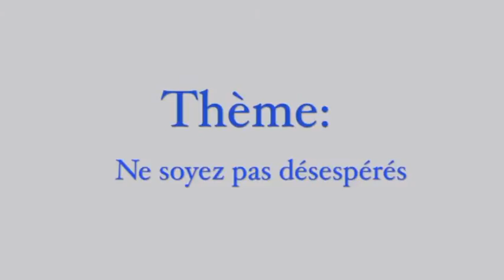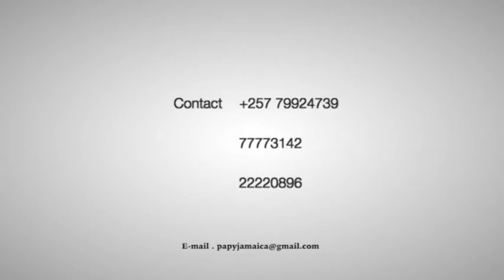Predication du Dr Raha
Il ne faut jamais perdre le courage de chercher la face de  Dieu, Il fait toujours  les miracles a celui qui a la Foi, Dieu existe partout et sa main puissante peut toujours nous sauver dans n'importe quelle circonstance alors ne soyez pas désespérés.